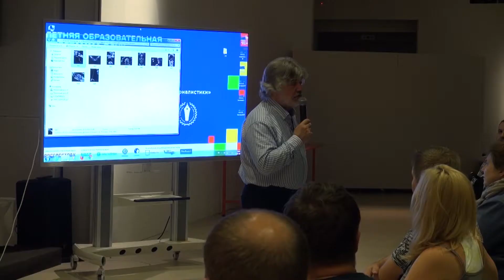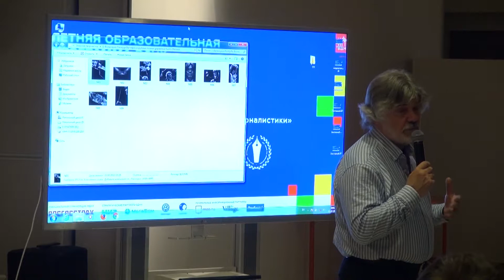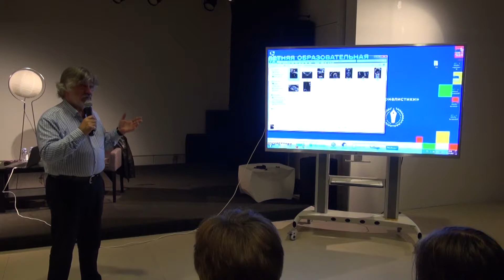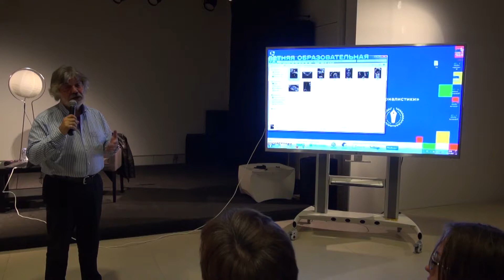Владимир Вяткин. "Медиапонедельники" на ВДНХ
5 июля 2017 г. Фотожурналист МИА "Россия сегодня", многократный лауреат и член жюри международного конкурса World Press Photo, участник проектов National Geographic, преподаватель факультета журналистики МГУ Владимир Вяткин рассказывает о тенденциях развития современной фотожурналистики и о вызовах, которые стоят перед профессией в эпоху цифровых технологий.